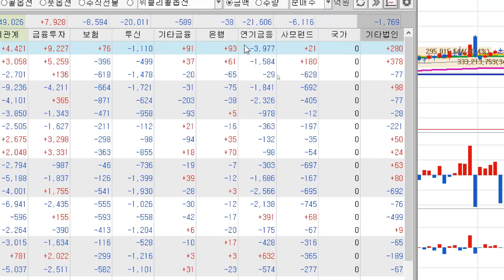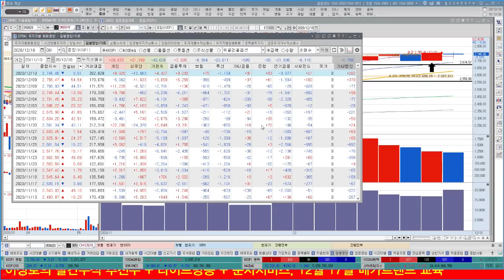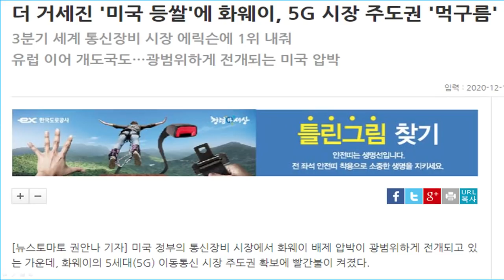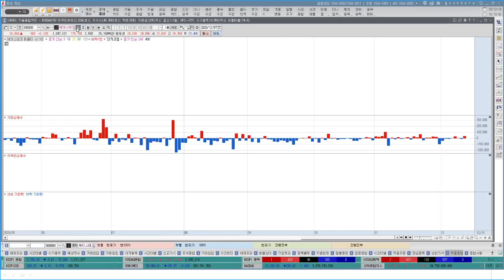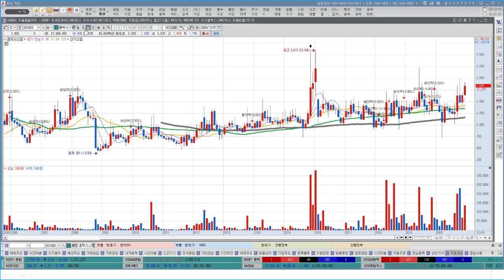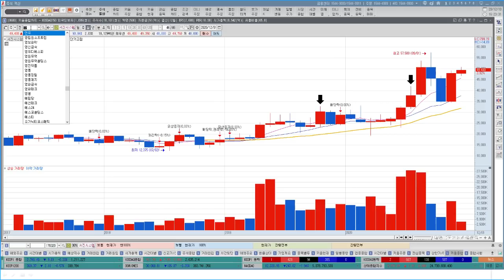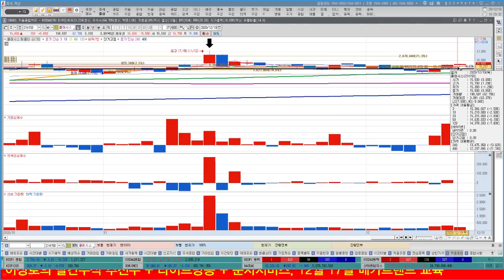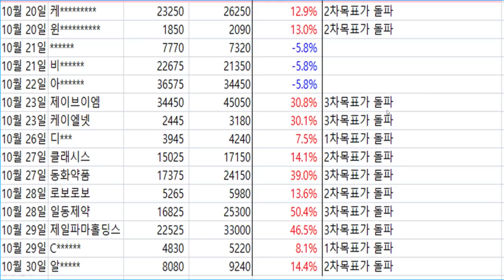오이솔루션, 에이스테크, 다산네트웍스, 쏠리드 5G관련주 미국의 화웨이규제 수혜주 될까? 코스피 연기금, 투신의 귀환은 언제쯤 이루어질까?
Q. 국내 5G관련주 4분기 실적회복 가능성은?
Q. 미국의 화웨이 규제 바이든 정부에서도 이어질까?
Q. 화웨이 규제에 따른 국내 5G수혜주는?
Q. 에이스테크, 오이솔루션, 다산네트웍스, 쏠리드 향후 전망과 분석
Q. 5G관련주 화웨이 규제 숨겨진 수혜주는?
Q. 연기금, 투신 기관 매수전환 코스피포인트는?

1. 하루에 추천주를 1~2개씩! 급등하는 시장의 기회를 선점합니다.
2. 8시 30분 ~ 11시까지 정규회원방송을 통해서 투자의 습관을 확실히 고쳐드립니다.